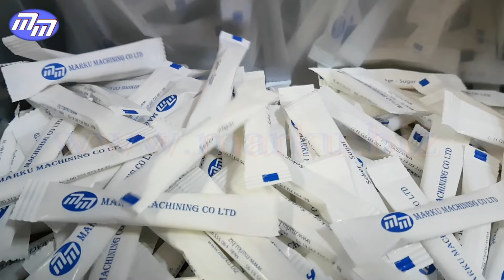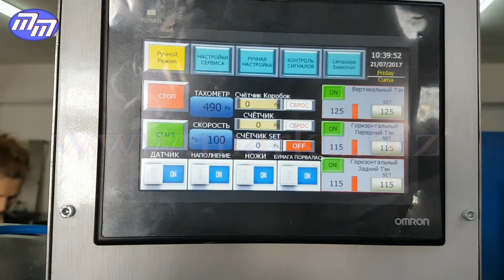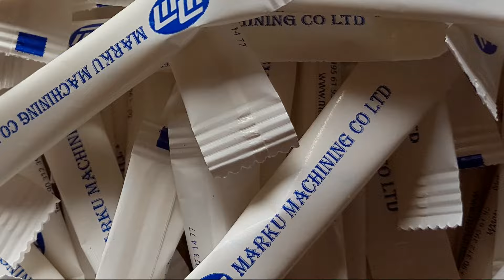sugar stick packing machine, Оборудование для произодвства стик пакетов MSM-250, cube sugar machine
+ 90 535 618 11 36 ( WhatsApp, Viber, Telegram)

Stick pack machine with 5 rows.
сахарный стикер
sugar stick
MARKU MAKINA - оборудование для производства и фасовки сахара песка и сахара рафинада
sugar stick packing machine